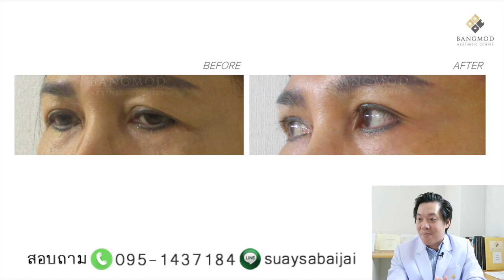ตัวอย่าง หลังดึงหางตา เทคนิค Temporal Lift แก้หางตาตก ยกหน้าส่วนบน หมอธนัญชัย